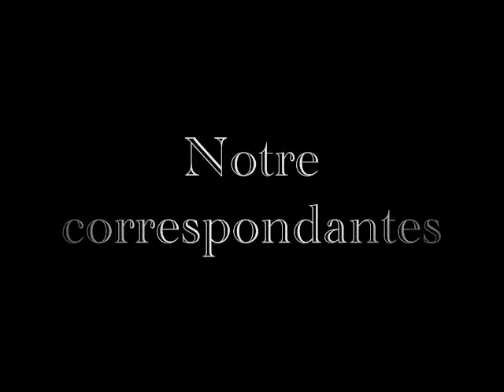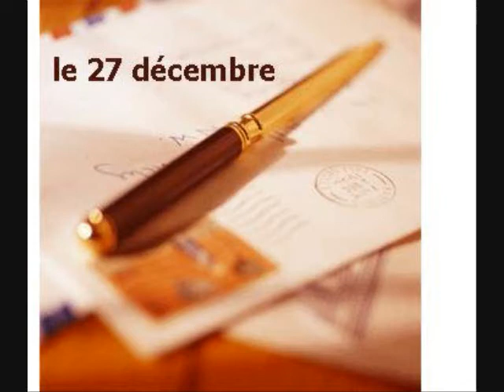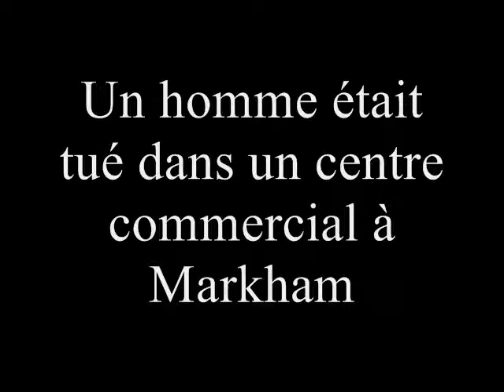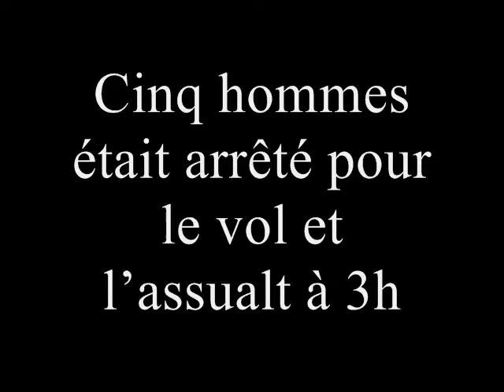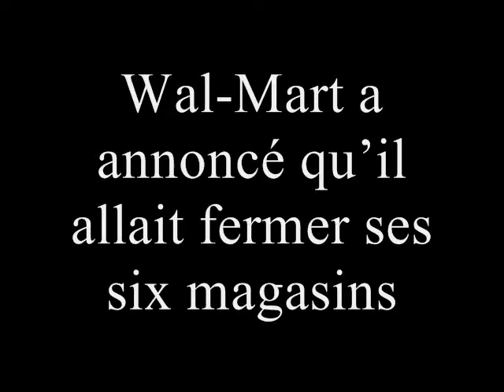La Manchette Part1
Here is a french project that my classmates and I have been working on for quite a while now.
It took a while to put it all together, but now its finished and we hope you enjoy it!

La Manchette is a french news report. "La Manchette" or "The Front Cover" is composed of 5 female reporters.
-Fiona, World News Reporter
-Betsy, Regional News Reporter
-Erina, Business News Reporter
-Elizabeth, Sports News Reporter
-Kelly, Weather Reporter

They also have 2 correspondents:
Barbara and Emilie

Make sure you watch the 2nd part of this video as well!
Special guests include: Jonas Brothers and Hannah Montana